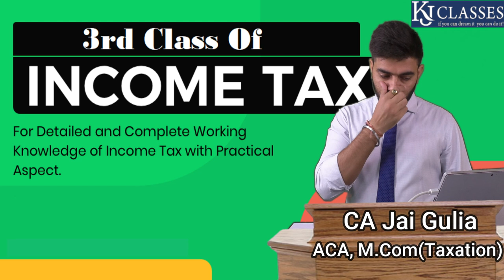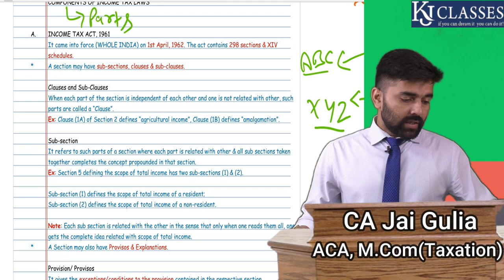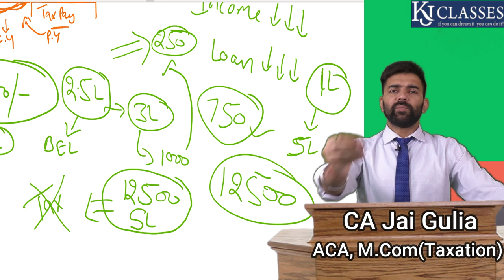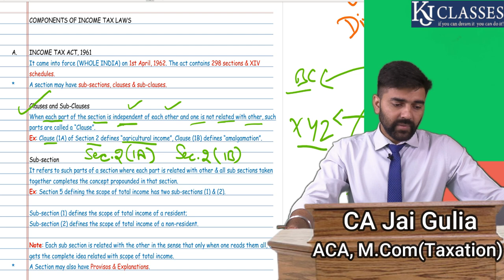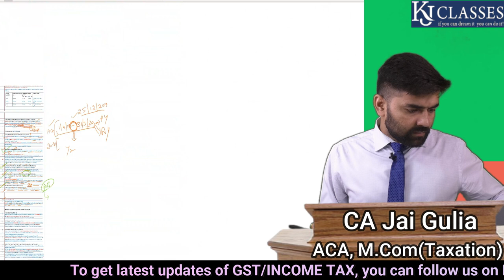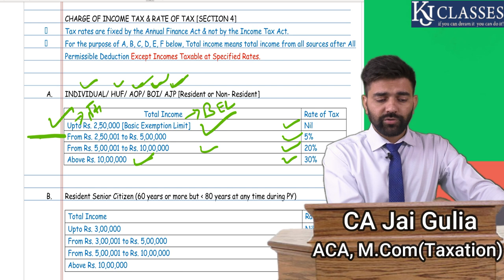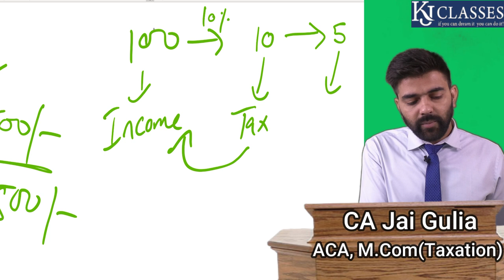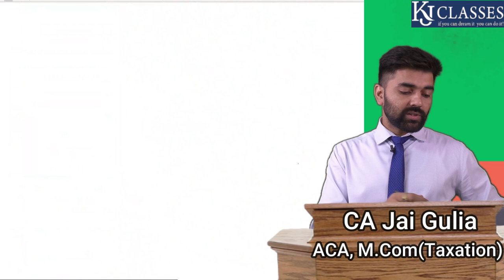INCOME TAX का पूरा ज्ञान Basic to Advanced || CA JAI GULIA || PART 3